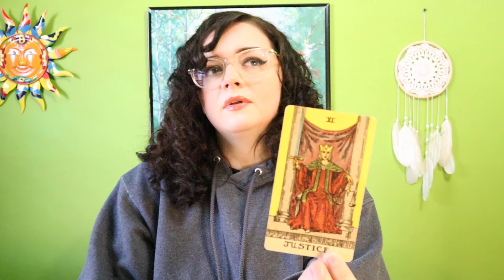LIBRA ♎️ Your FATE Is Taking A MAJOR Turn You Didn't See Coming!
*PERSONAL READINGS*
*LIMITED TIME DEAL*
$25 - 3 Questions (no health related questions)